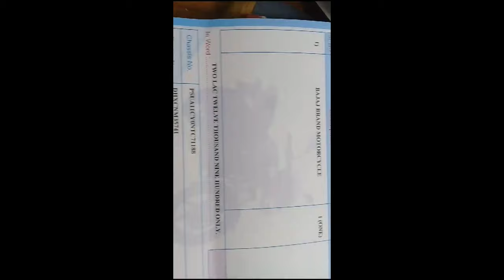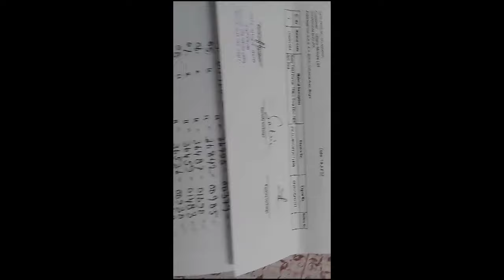আলহামদুলিল্লাহ বিক্রি হয়ে গেল পিরোজপুরে, কি ভাবে পাঠানো হল দেখুন PULSER DOUBLE DISK ABS SECOND HAND